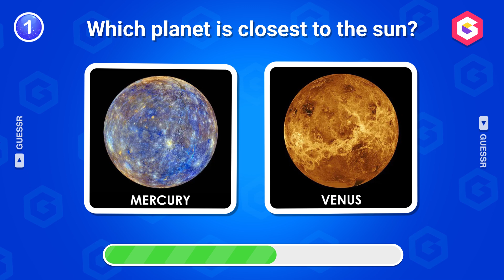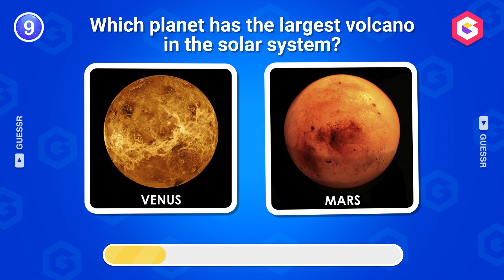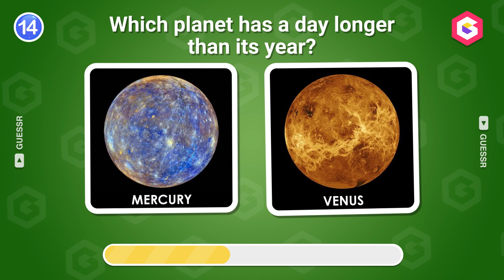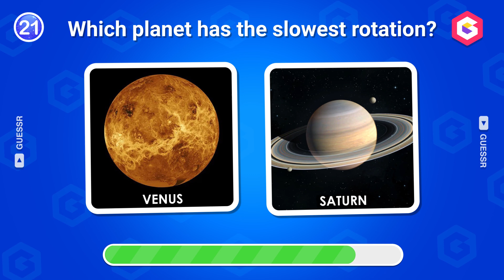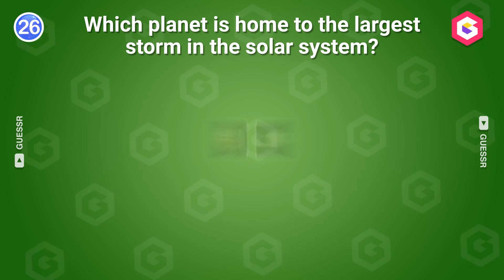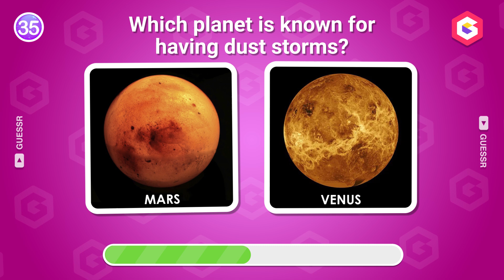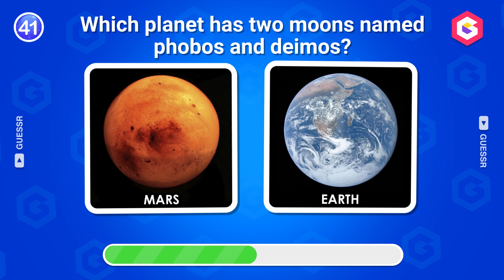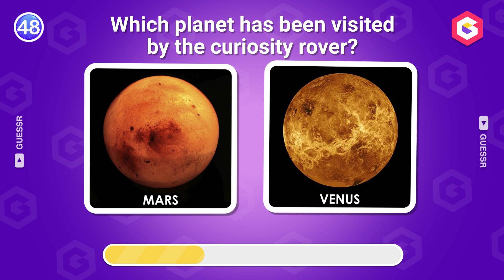🚀 How Good Is Your Knowledge of PLANETS? 🌌🪐 50 Solar System Knowledge Trivia Quiz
🚀 How well do you know our Solar System? 🌌🪐 Test your knowledge with this 50 Solar System Knowledge Trivia Quiz and challenge yourself to identify fun facts about the planets, space, and the universe! From the eight planets to distant galaxies, this quiz is packed with multiple-choice questions that will make you think.

Whether you're a space enthusiast, an aspiring astronomer, or looking for an educational quiz for kids, this trivia challenge is perfect for anyone interested in the wonders of the cosmos. Take the quiz, share your score, and see how much you really know about our Solar System! 🌍🌕

✨ Fun for all ages, this quiz is ideal for family trivia nights, classroom learning, or space fans looking to expand their general knowledge. Do you have what it takes to ace this Solar System quiz? Let’s find out!